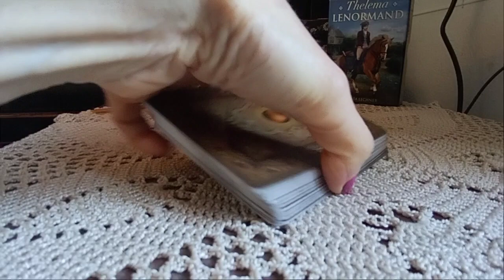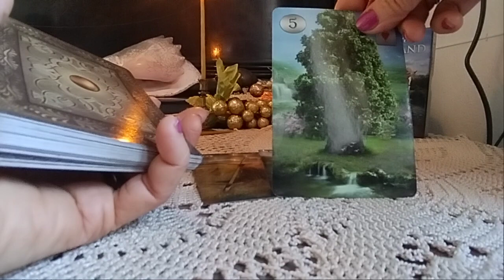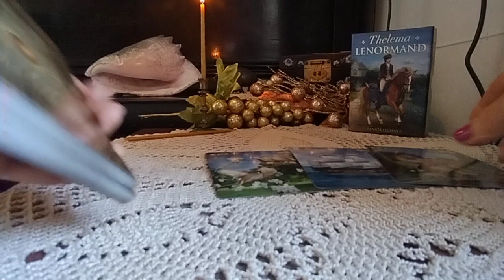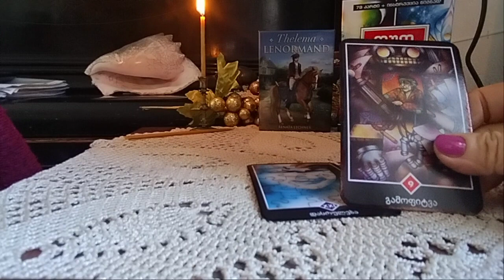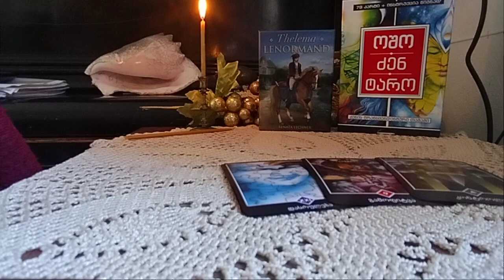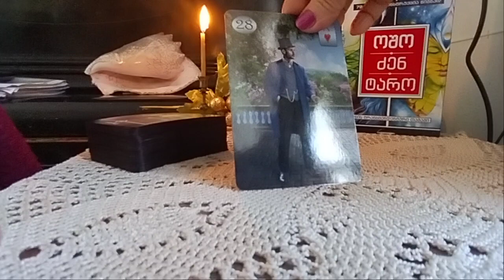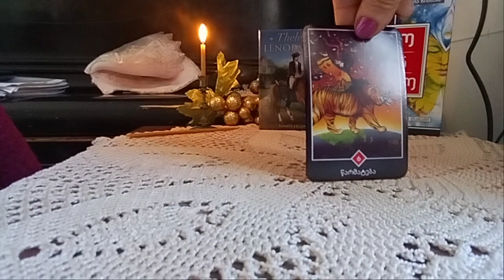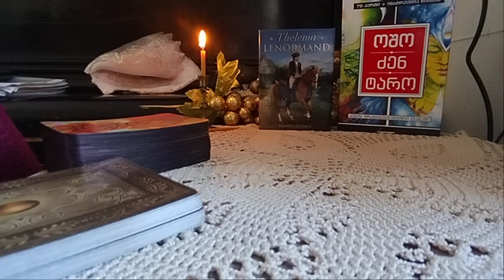.საით მიჰყავხართ ბედისწერის ფაიტონს? - 2 ვარიანტი ✨🃏✨